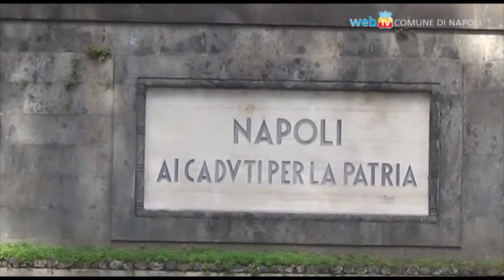Sopralluogo presso il Mausoleo di Posillipo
Si è tenuto questa mattina un sopralluogo promosso dalle Commissioni Ambiente e Urbanistica presso il Mausoleo Schilizzi meglio conosciuto come Mausoleo di Posillipo. Le Commissioni hanno denunciato il precario stato del monumento.